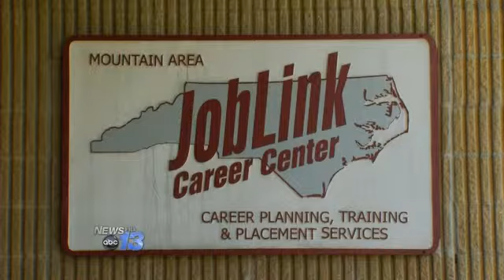Reality Check: Unemployment Changes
North Carolinians collecting unemployment benefits are about to see some big changes.  The state reforms reducing the duration and amount of benefits has made the state ineligible for continued federal benefits extensions.  That means anyone receiving extended federal benefits will lose them after June 30th.Other changes will also kick in on that date including a reduction in maximum weekly benefits which drops from $535 to $350.  The duration will also be shortened from 26 weeks to between 12 and 20 depending on the unemployment rate.  The changes in amounts and duration will only affect people making unemployment claims after June 30th.  People receiving benefits before that date will not see a change in their duration or amount.The Division of Employment Security says the changes are designed to help pay back North Carolina's $2.5 billion debt to the federal government for unemployment insurance.  DES says it will continue to offer free job search tools and assistance through it's offices and the Joblink Career Centers.By Frank Fraboni
Follow Frank on Twitter @Frabonz